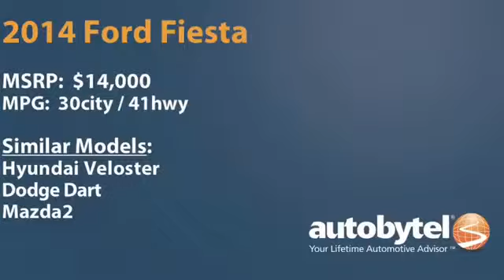2014 Ford Fiesta SE Quick Spin Car Video Ford Car Videos